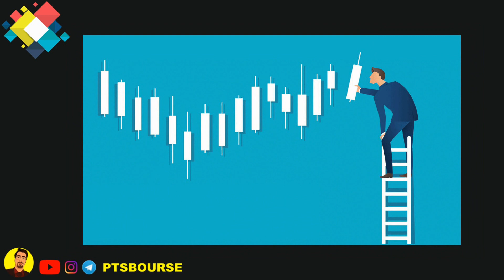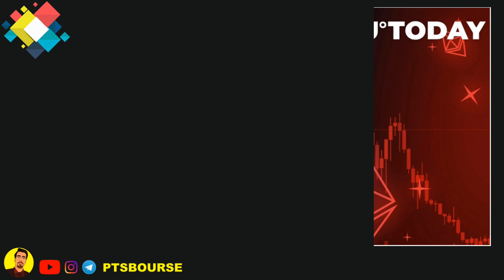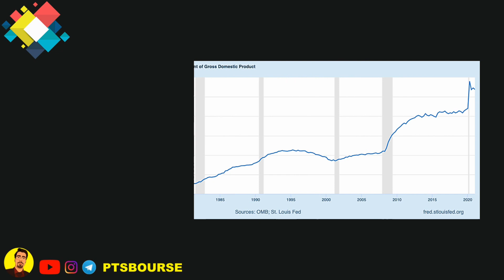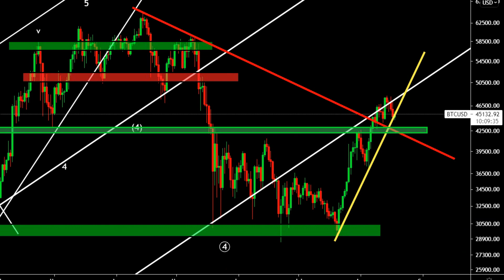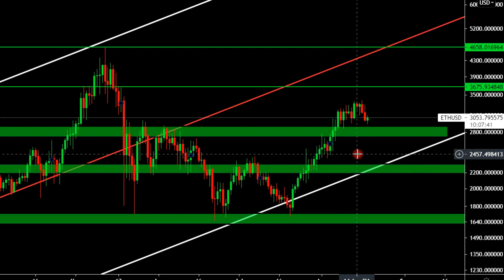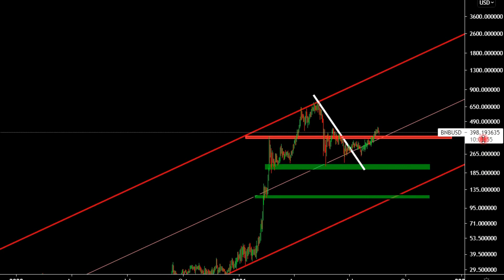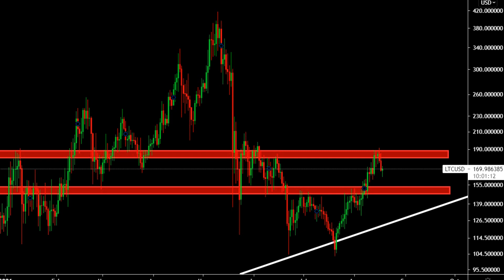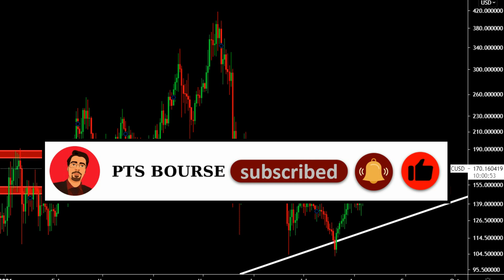شروع روند نزولی بیت کوین یا ابتدای رالی صعودی؟ | خبر مهم دوج کوین و | تحلیل کاردانو و لایت کوین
در این ویدئو به بررسی و تحلیل بازار کریپتو پرداختیم و 5 ارز کاردانو، اتریوم، بیت کوین، بایننس کوین و لایت کوین را
تحلیل کردیم

پنجاه میلیون سود فقط در یک معامله روی کاردانو

پیج اینستای ما رو برای آموزش های بیشتر دنبال کنید